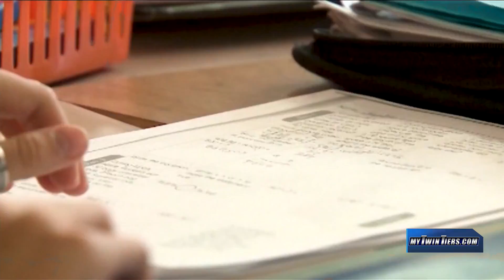Southern Tier school districts begin hosting parent meetings